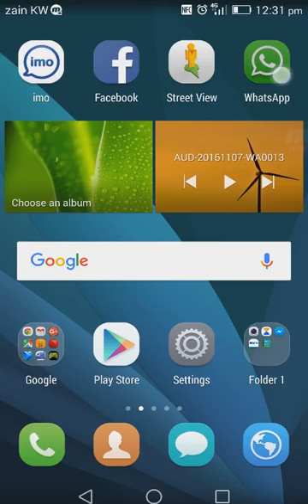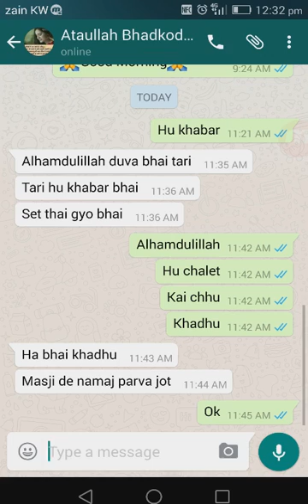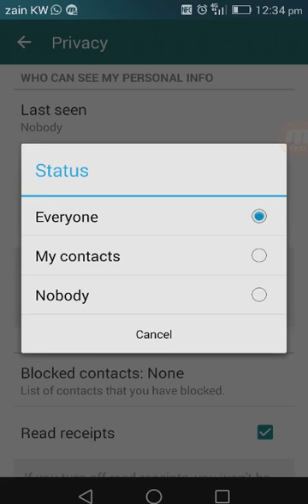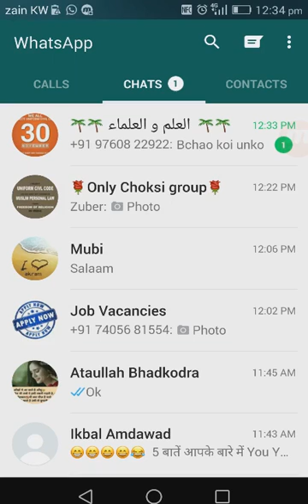How to set privacy in Whatsapp